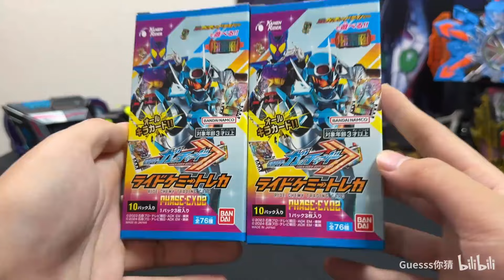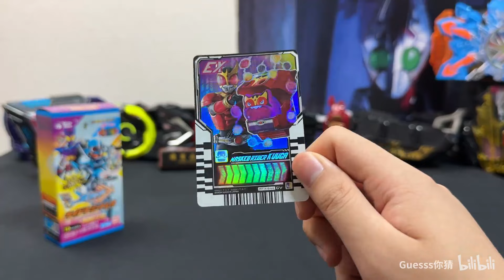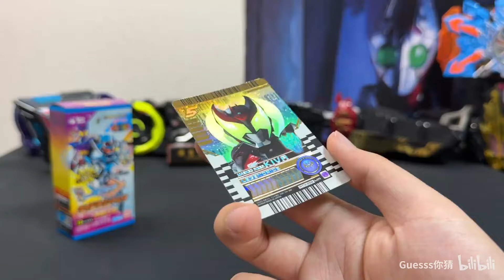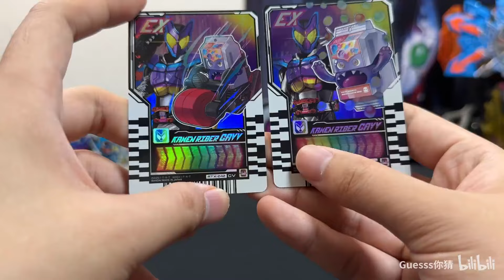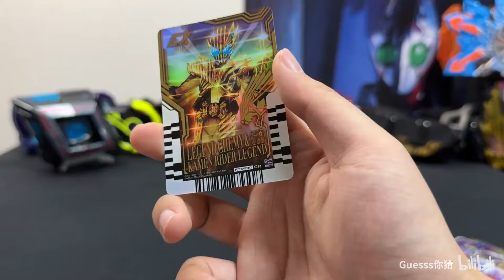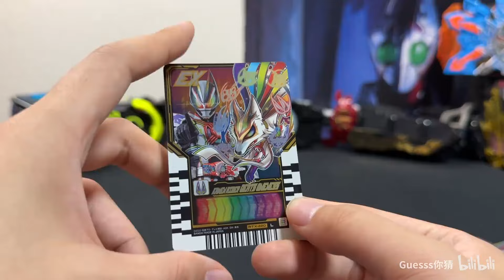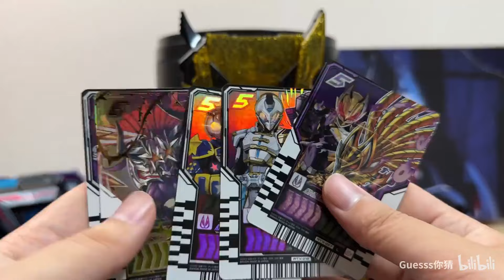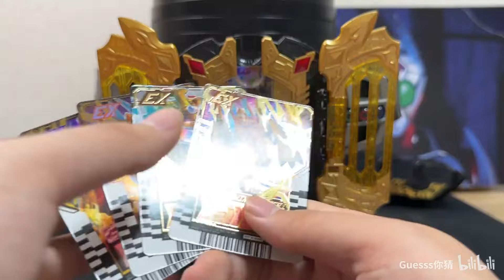新版帝骑卡片？剧场版特殊形态音效收录！DX 骑士化学凯米卡牌 EX第2弹 PHASE:EX02 假面骑士歌查德【看一期少一期评测】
自制，禁止转载

这一弹卡片全是闪卡，还有一堆卡图不同的GAVV卡片，也可以提前听到剧场版的新形态音效。
不过个人认为最大卖点还是致敬帝骑卡造型的新版传说骑士卡片，希望在剧场版里也可以见到这些卡片吧。

售价 ：4,400日元（含税）（每小包440日元）